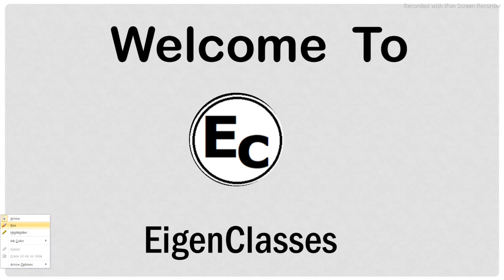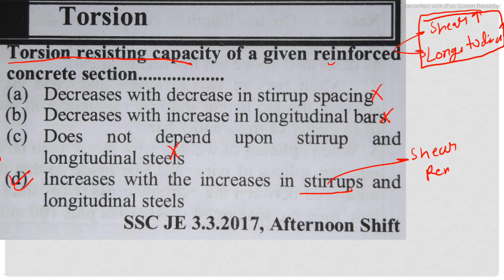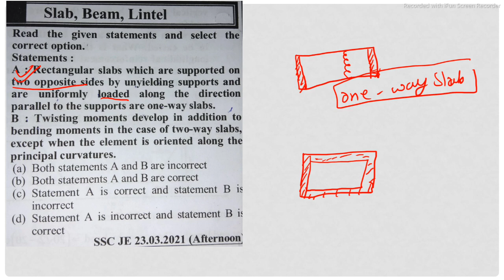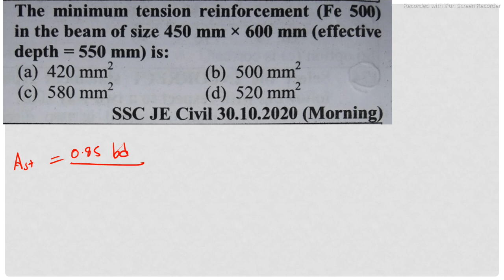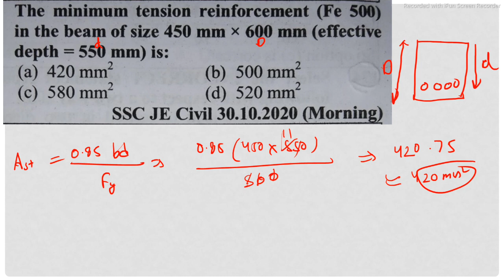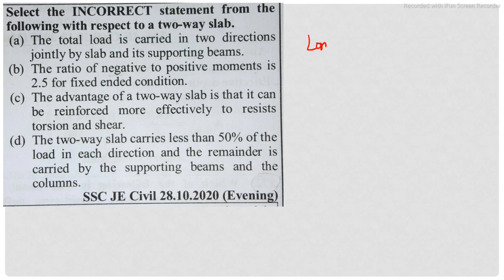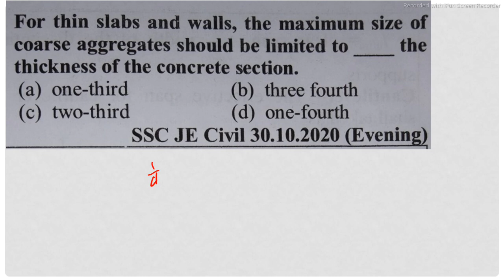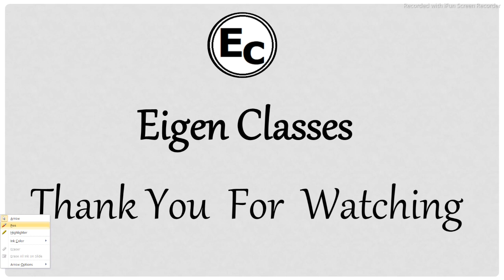SSC JE PREVIOUS YEAR QUESTION | RCC | TORSION OR SLAB, BEAM, LINTEL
ssc je civil  ! ssc je pyq! RCC ! ssc je.! TORSION OR SLAB, BEAM, LINTEL

Surveying introduction

Concrete technology

BMC

SOM